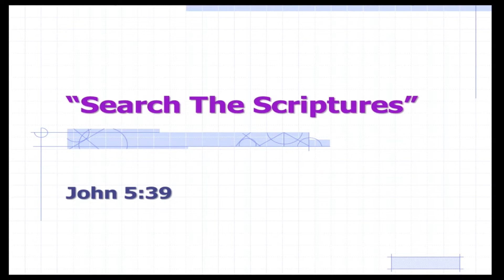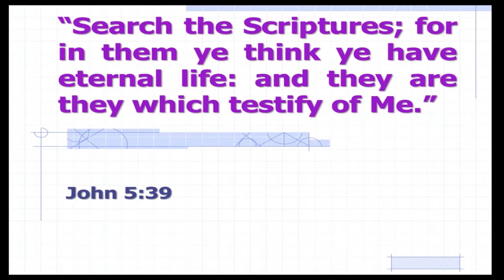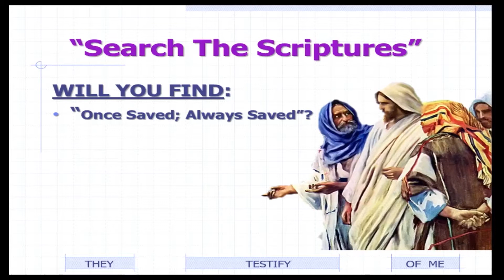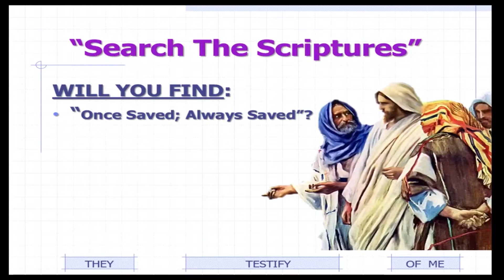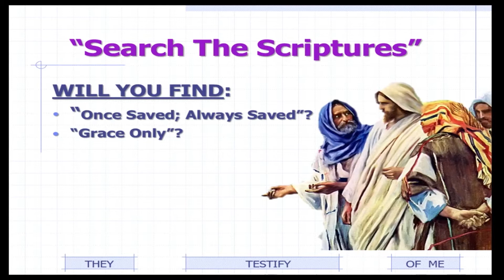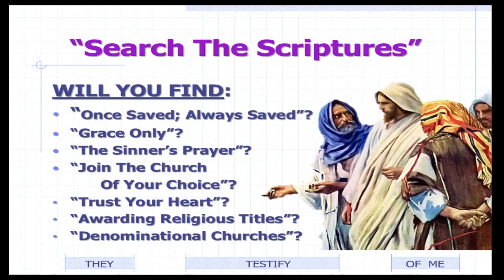Search The Scriptures Will You Find...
Jesus Christ linked eternal life with the Scriptures and urged "Search the Scriptures." Love and loyalty to Christ emerge from the Scriptures and searching the Scriptures sufficiently to know whether or not Christ truly is being followed is a duty and privilege Christ Himself gave to the world. In this lesson popular teachings will be discussed by asking the question "Will you find. " When you search the Scriptures will you find "once saved; always saved"? "grace only"? "the sinner's prayer"? "join the church of your choice"? "trust your heart"? the "awarding of religious titles"? denominational churches? Adherents to these popular teachings think they are in the Scriptures, but an honest search of the Scriptures shows they are not. Courage is required to study this lesson when the popular teaching has been believed for many years and possibly even taught by a trusted person or even family member. Eternal life is linked to the Scriptures and Jesus said He wanted everyone to "search the Scriptures."